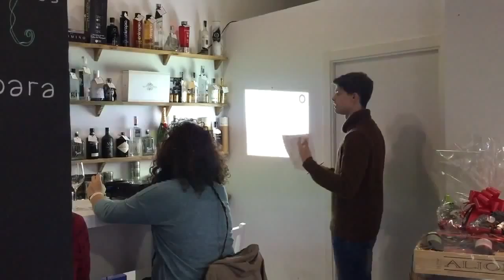Cata de cervezas y quesos Vinopremier com Ortega y Gasset 90 3 de 3